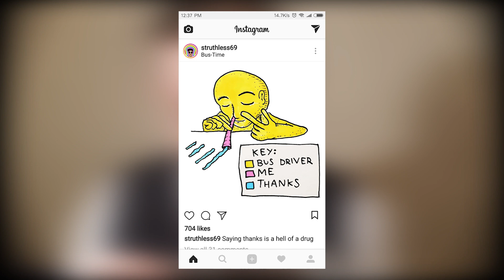What Makes Memes So Special? | Lessons in Meme Culture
This video is simply a short channel trailer delivering the scope and aim of Lessons in Meme Culture.